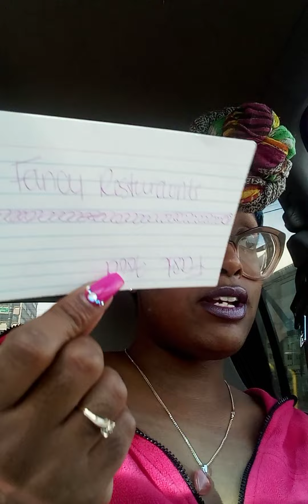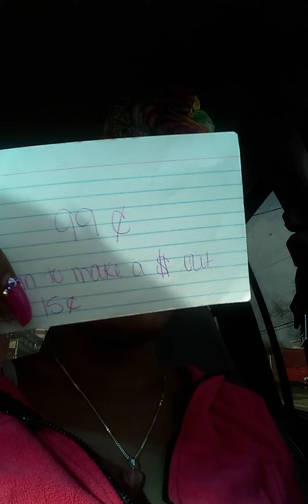water signs 💦 Harajuku ken & Barbie cancer♋ Pisces♓ Scorpio♏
🌈🧿🌈 Thank you for tapping into these channeled messages. Please take what resonates with you , however if it does not , save it for a later date. Fore everyone is on a different timeline and time is not real. The information COULD be applied to a LATER date or DIFFERENT situation that you are NOT facing right now in your journey thank you and enjoy. 🌈🧿🌈
🖖 💋chooooowwwweee 💋 🖖👽🛸

City Girls Ft. Usher - get freaky

Lil Baby - Heyyy ( try outs )
               - Sum 2 prove
               - No Sucker

🌹 Michael Jackson -  Remember the Time

Eminem - I am

Nas - I know I Can

Young Thug Ft. Rich homie Quan - Lifestyle

Waka Flocka - Hard in the Paint

Tee Grizzley - No effort

All Star JR ft. B Ryan - So Lit

Cardi B - Press
           Ft. Megan the stallion - W.A.P.

Megan thee stallion - ungrateful

Murphy Lee - What the Hook Gon Be

Big Lotto Ft. YFN Lucci - WET

D Barlo - Hall of Fame

🌹 Nipsey Hussle - Victory Lap
                          - Ocean Views
                          - No days off
ft. Rick Ross Cuzzy Capone - The weather

Muni Long - Hours

🌹 2 PAC - Dear Mama
           - I ain't mad at ya

Trey Songz - Be Alright

Kevin Gates - Plug Daughter

ChumbaWamba - I get Knocked down

R. Kelly - Fiesta Fiesta

Tony Toni Ton'e - Lay your head on my pillow

Beyonce Ft Jay Z - On the Run Pt. lol

Future - Wait for You

To James - Permission

🌹 Diana Ross - Reach out & touch somebody hand

🌹 TLC - What about your friends

Drake - Laugh Now Cry Later

Ice Cube - Laugh Now cry Later ( Album )

Medusa

Ip Man ( 1 , 2 , & 3 )

Lilo & stitch

Obsessed

Mulan

LHHA ( all seasons )

I didn't know I was Pregnant

I_Am_NubianCustoms92

Takayla immadowhatiwant Thompson

I_Am_NubianCustoms92

I_Am_Nubian92

$Nubian9292